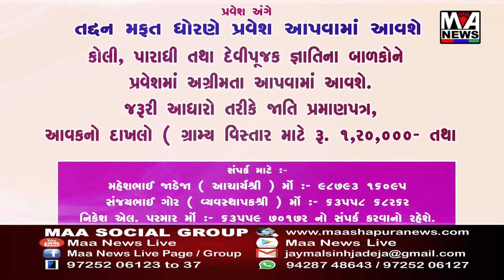સાબરકાંઠા વડાલી પોલીસ મથકની હદમાં ગેંગરેપ થયો હોવાની ફરિયાદ નોંધાઈ